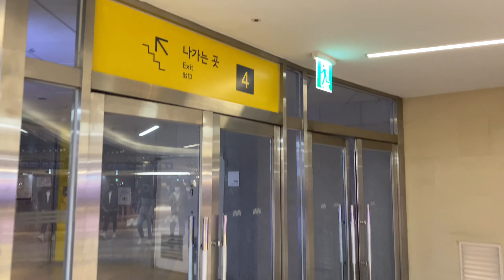Seoul Walking Video with Cherry Blossoms - 태군아 산책가자 ( 석촌호수 벚꽃 만개 ) [석촌호수, 벚꽃풍경, Lake, flower ]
안녕하세요 태군아 산책가자 입니다. 현재 석촌호수에느는 벚꽃이 만개하고 하늘이 푸르러 너무나 아름다운 경치를 보여주고 있지만, 코로나가 매우 심해져서 한치 앞도 가늠이 안되는 요즘 정부 방역지침에 따라 4월 1일 부터 11일 까지 폐쇄한다고 합니다. 비록 현장에서 보는 벚꽃은 아니지만 저의 영상을 통해서 간접적으로나마 벚꽃의 풍성함과 아름다운을 느끼시길 바라며 준비했습니다. 감사합니다.